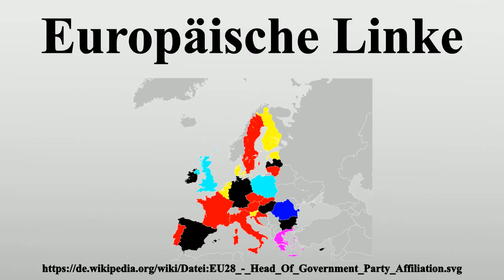Europäische Linke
Vielen Dank für Ihre Unterstützung:

Die Partei der Europäischen Linken, in der Regel als Europäische Linke (EL) abgekürzt, ist eine europäische politische Partei, die am 8.Mai 2004 in Rom als Zusammenschluss von 15 europäischen Mitgliedsparteien aus dem linken Spektrum gegründet wurde.Der EL gehören heute 25 Parteien mit insgesamt knapp 500.000 Mitgliedern an.Mitglieder im deutschsprachigen Raum sind die deutsche Partei Die Linke, die Kommunistische Partei Österreichs, die Partei der Arbeit der Schweiz und die luxemburgische déi Lénk.

Bild-Copyright-Informationen
Urheber Info: Doenermoelp